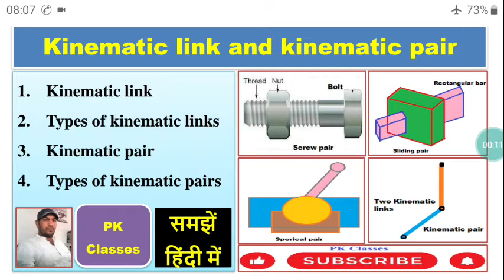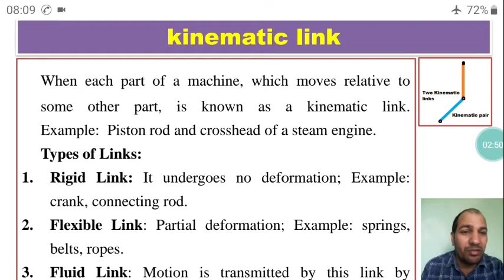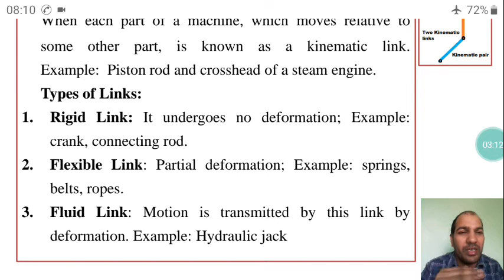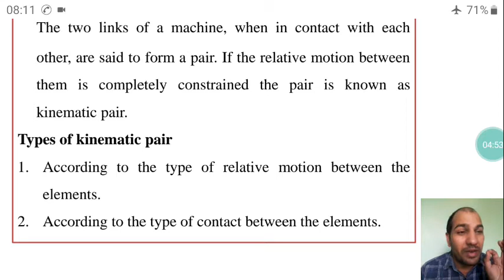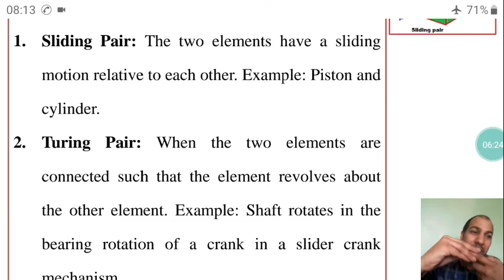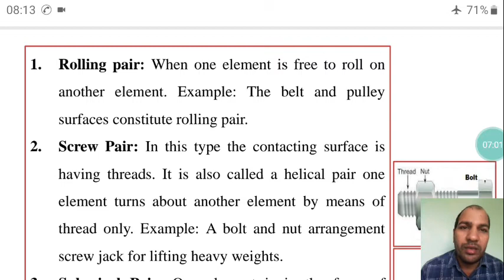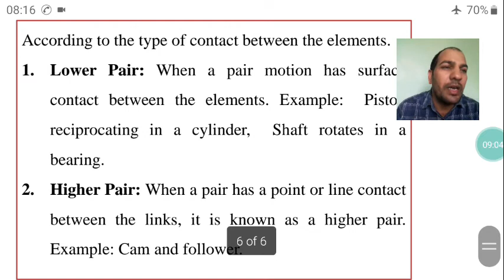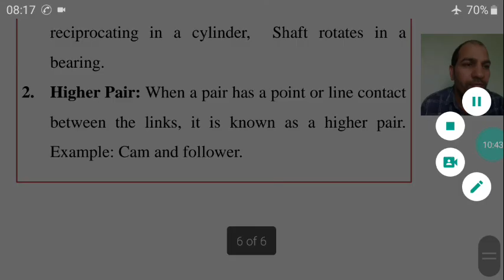Kinematic Pair||Types of kinematic Paris||Kinematic Link||Types of kinematic links||TOM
What is kinematic link, Types of kinematic links, What is kinematic Pair, types of kinematic Paris